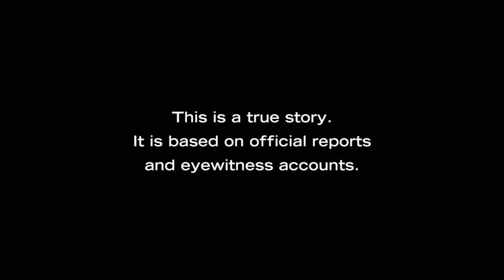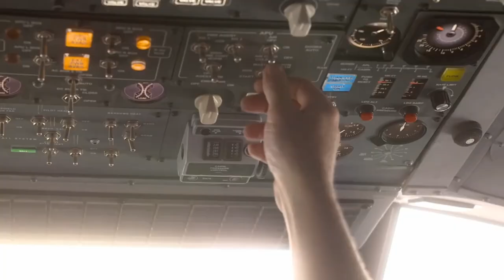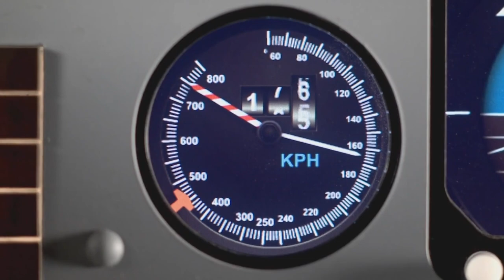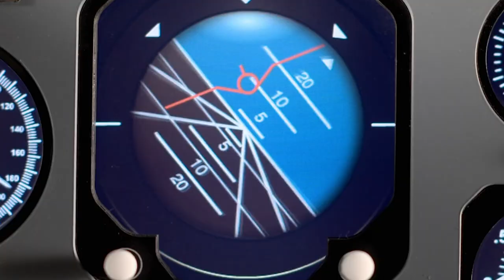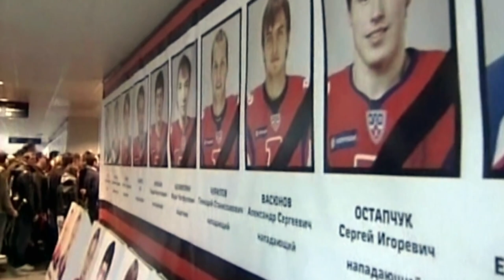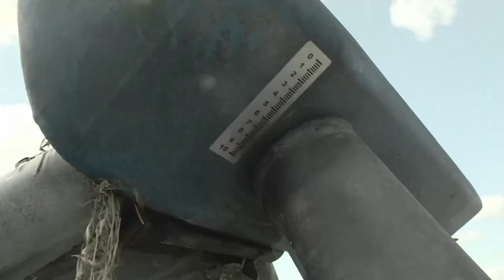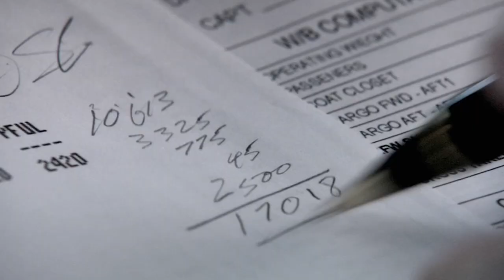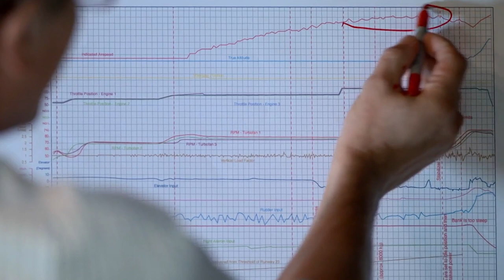Yak Airlines Flight Crashes Into The Volga River | Hockey Team Disaster | Mayday: Air Disaster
PART 1 |  Hurtling off the end of the tarmac, Yak Service Airlines Flight 9633 lifts off briefly, strikes a light tower and crashes into the Volga River.

What factors do you think contributed as to why Flight 9633 crashed into the river?

Mayday: Air Disaster - From Season 12 Episode 9 "Lokomotiv Hockey Team Disaster": A Soviet built Yak-42D aircraft arrives in Yaroslavl to pick up the most popular ice hockey team in Russia’s KHL league. The Lokomotiv Yaroslavl team has chartered the plane to take them to Minsk, Belarus, for their first game of the 2011 season. Once the VIP passengers are on board, the plane speeds down the runway for takeoff. Flight 9633 then crashes into the Volga River.

Local police race to the scene and discover only two survivors. Star player Alexander Galimov and the plane’s mechanic, Alexander Sizov are alive. The other 43 people on board are dead. Around the globe, ice hockey fans mourn the biggest tragedy in the history of the sport.

Within hours, Russian aviation investigators arrive at the scene. The high-profile passengers and the fact that this is the country’s eighth fatal crash in a year means they are under tremendous pressure to find out what went wrong.